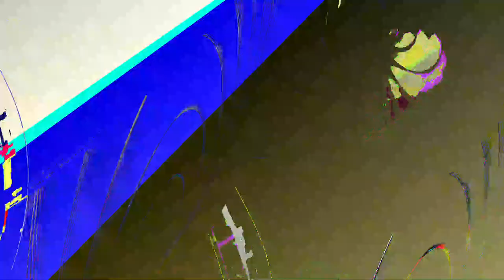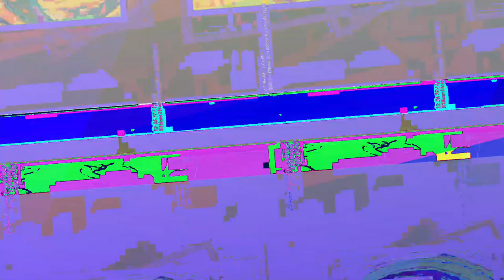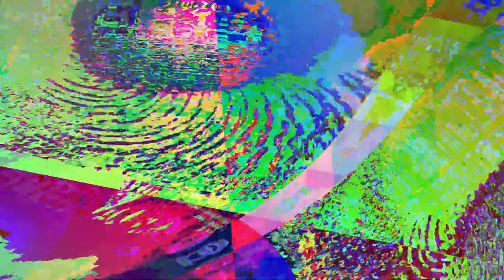[EPILEPSY WARNING] Movie 23 06 09 13h49m14s